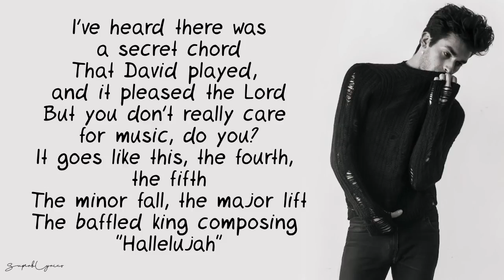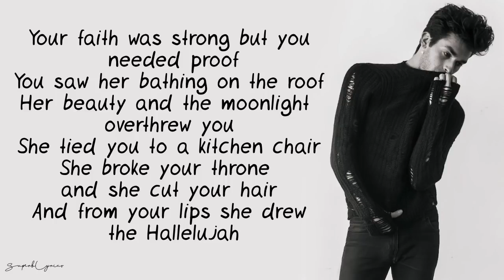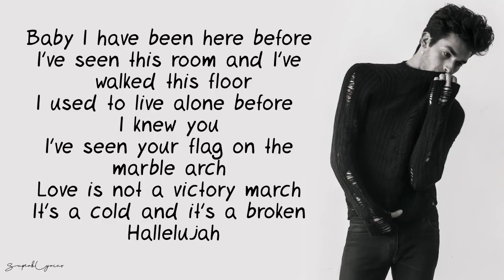Bobi Andonov Hallelujah Lyrics